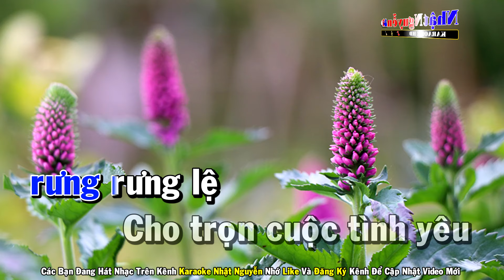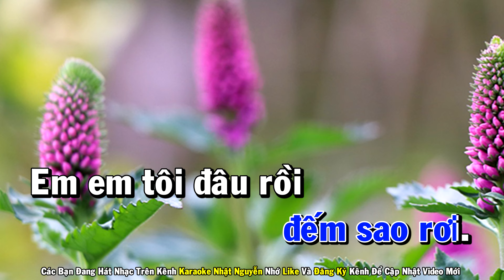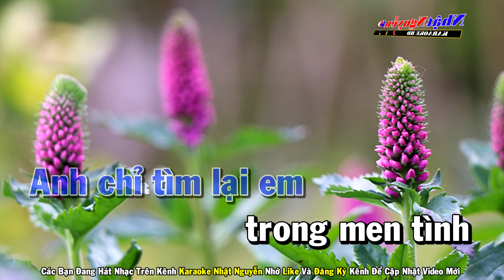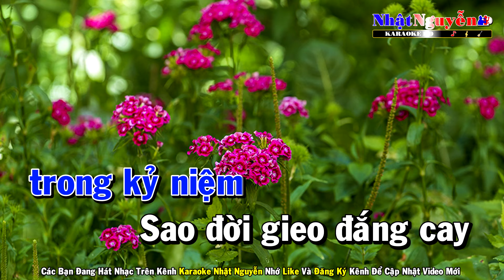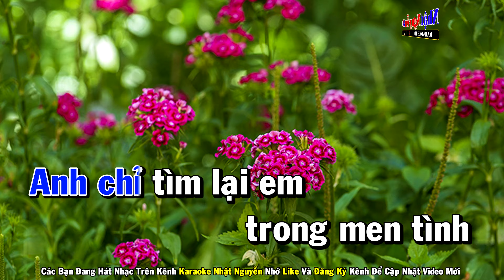Phương Trời Xứ Lạ Karaoke Tone Nam Nhạc Sống - Phối Mới Dễ Hát - Nhật Nguyễn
❖ Chân Thành Cảm Ơn Cả Nhà.